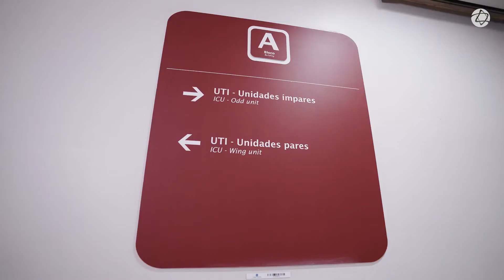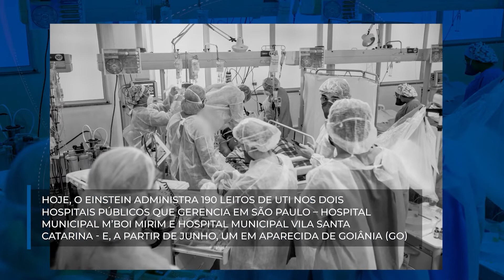UTI Einstein | 50 anos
O que começou como um sonho em 1972, celebra, em 2022, a importante marca de 50 anos.

Com meio século de vida, a Unidade de Terapia Intensiva do Einstein é reconhecida dentro e fora do país pelo pioneirismo na implementação de práticas que revolucionaram e humanizaram o cuidado com o paciente, e por estender sua expertise para outras organizações, como hospitais públicos, beneficiando também os pacientes do SUS.

Conheça mais sobre essa história a partir dos depoimentos daqueles que fizeram e fazem parte dessa trajetória.